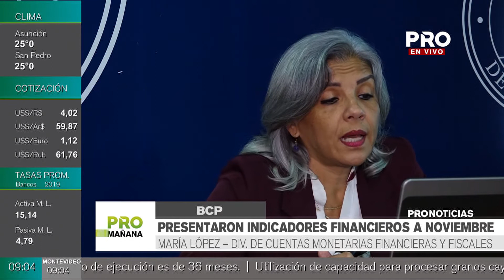Concesión de crédito creció a menor ritmo en noviembre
La concesión de créditos creció a menor ritmo en el mes de noviembre, según el informe de indicadores financieros presentado por el Banco Central del Paraguay. El jefe estudios económicos de la banca matriz Miguel Mora, destacó el continuo crecimiento de los diversos sectores de la economía.